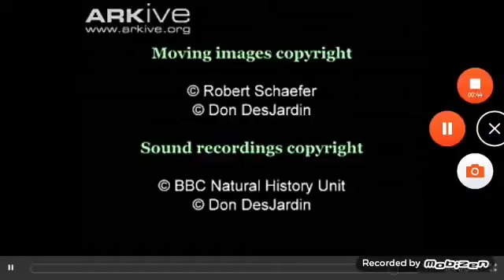Mariquita-dos-charcos-da-luisiana (Seiurus motacilla) 🐦🇨🇦🇺🇸